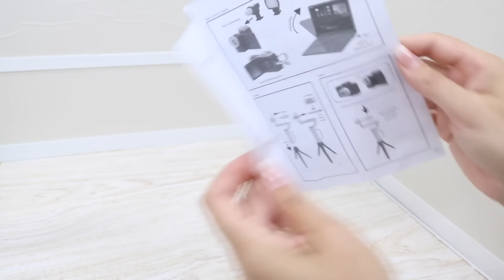BABY ALIVE OLIVIA VAI APRESENTAR UM POD CAST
Oi amiguinhos, a baby alive Olivia quer apresentar um pod cast e comprei todos os equipamentos pra ela.